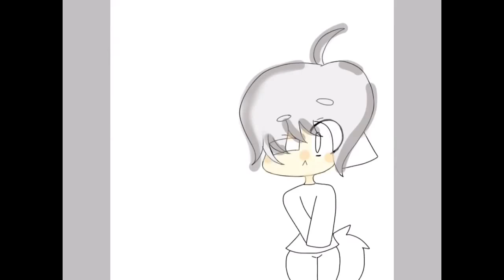.......it’s overwhelming me.........